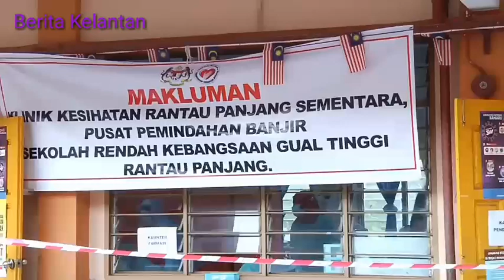PM lawat mangsa banjir di Kelantan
Rantau Panjang: Perdana Menteri, Tan Sri Muhyiddin Yassin tiba di Kelantan untuk melawat mangsa banjir.

Muhyiddin tiba jam 10 pagi dengan menaiki helikopter sebelum mendengar taklimat banjir di Sekolah Kebangsaan (SK) Gual Tinggi yang turut dijadikan Pusat Pemindahan Sementara (PPS).

Selepas itu, Muhyiddin melawat mangsa banjir di PPS berkenaan sebelum menyerahkan sumbangan kepada mangsa.

Untuk rekod, sehingga jam 9 pagi ini, seramai 1,065 mangsa banjir dipindahkan di 14 PPS membabitkan 389 keluarga.

Semua mangsa banjir berkenaan membabitkan dua daerah iaitu Pasir Mas dan Tanah Merah.